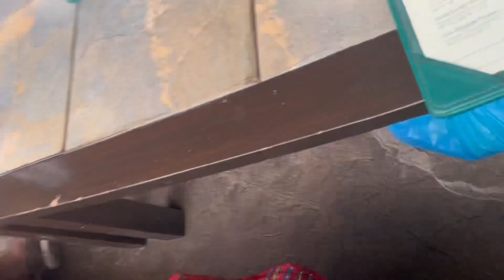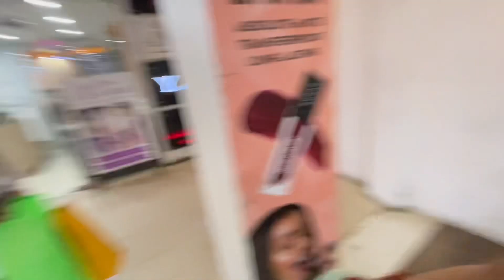Mother’s day celebration at Trisara 8 May 2024#new